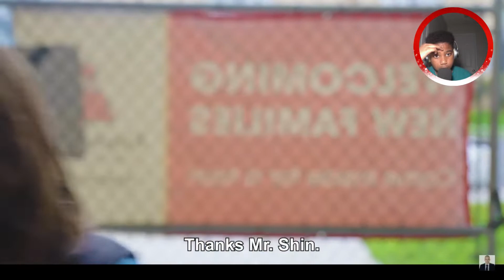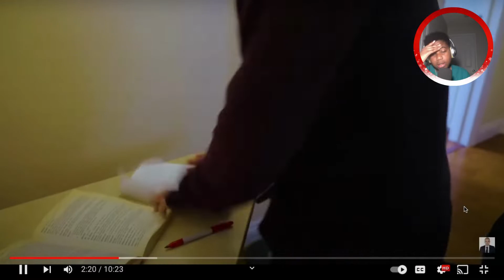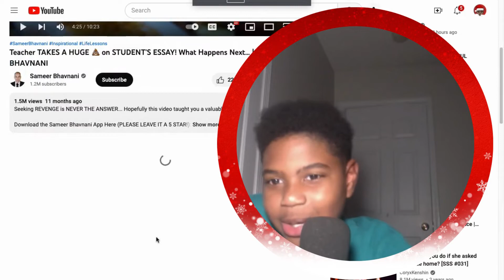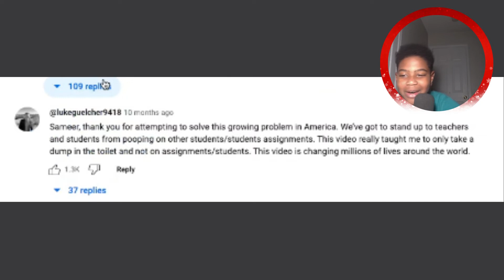IF YOU ARE EASILY DISGUSTED DON'T EVEN WATCH. @SameerBhavnani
I don't know what to say bro.

Music Credits
"Treat Yo Elf" by:Jobii
"Heads Are Spinning" by:Etienne Roussel